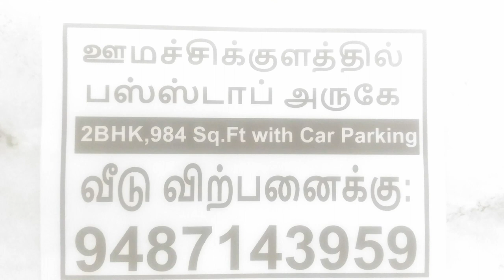வங்கி வட்டி குறைந்து விட்டால் நீங்கள் என்ன செய்ய வேண்டும் மூத்தகுடிமக்களே! by bullsStreet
Tik Tok Stock t.a.vijey National stock exchange of India certified trainer NSE certified market professional bullsStreet கொரோனா சூழலையடுத்து வங்கி வட்டி விகிதம் குறைந்து கொண்டே போனால் நடுத்தர வயதுடையவர்களும் சீனியர் சிட்டிசன்களும் என்ன செய்ய வேண்டும் என்பதை இந்த விடியோ எச்சரிக்கையூடன் விளக்குகிறது.

ஒவ்வொரு மாத ஆஃப்ஷன் சீரீஸிலும் டபுள்மணி டிரேடிங் டிப்ஸ் மற்றும் ஜாக்பாட் டிரேடிங் டிப்ஸ்களை வழங்கி வரும் "புல்ஸ்ஸ்ட்ரீட் காஸினோ" ஆன்லைன் இதழின் ஆஃபர் ஆண்டு சந்தா ரூ 35555 மட்டுமே.
பின்வரும் லிங்க்கை க்ளிக் செய்து ரூ 35555 செலுத்தி விட்டு பணம் செலுத்திய விபரத்துடன் உங்களது பெயர் முகவரி மொபைல் எண்ணை 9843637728 என்ற வாட்ஸ்அப் எண்ணில் தெரிவித்தால்
போதும்.டிரேடிங் டிப்ஸ்களை "புல்ஸ்ஸ்ட்ரீட் காஸினோ" ஆன்லைன் இதழில் நீங்கள் பெறலாம்.